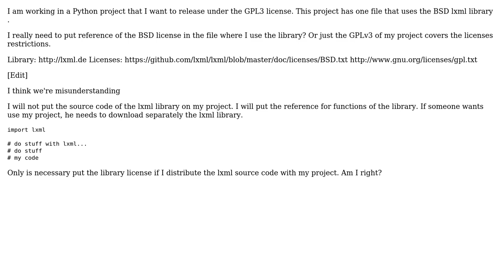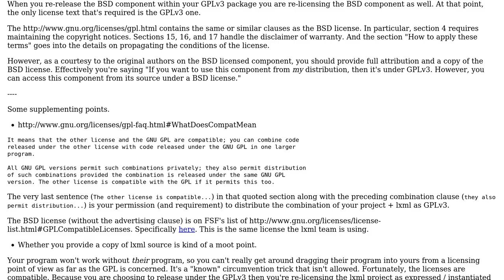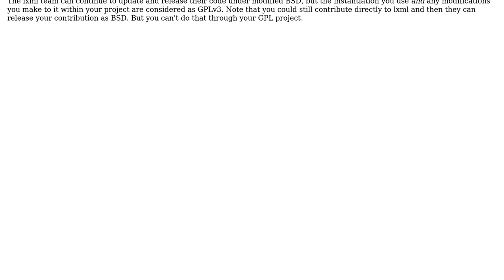Software Engineering: GPLv3 Project with BSD Library (2 Solutions!!)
Software Engineering: GPLv3 Project with BSD Library

With thanks & praise to God, and with thanks to the many people who have made this project possible! | Content (except music & images) licensed under CC BY-SA | Music | Images & others | With thanks to user Ramon Brito user Michael Shaw user Jimmy Hoffa and the Stack Exchange Network Trademarks are property of their respective owners. You are responsible for your own actions.